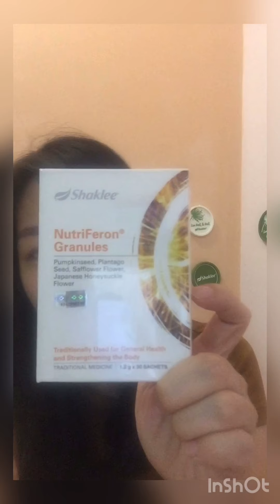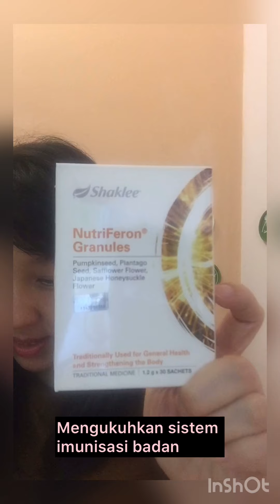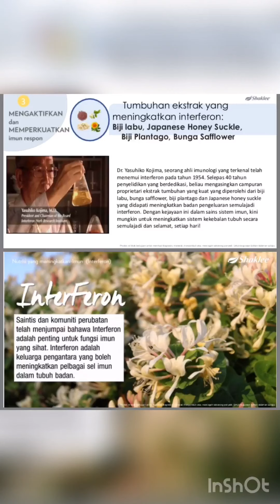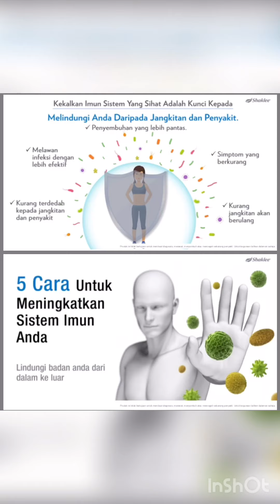Nutriferon- Interferon semulajadi BM